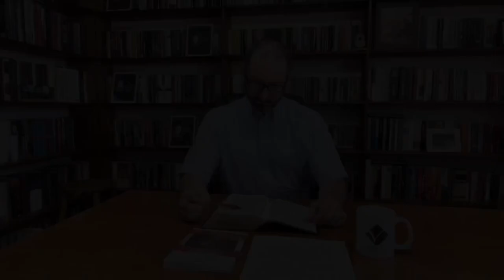Prayer (Episode 2): Character Matters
Prayer (Episode 2)